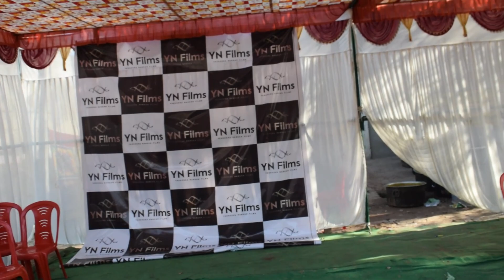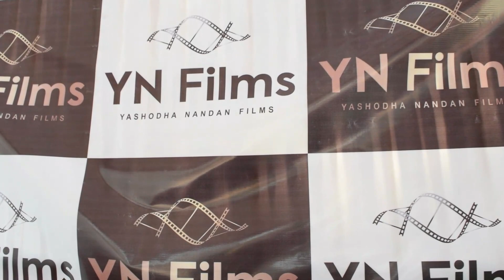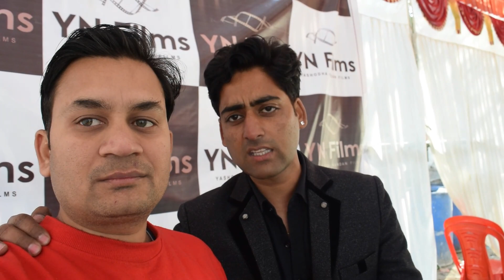एक हजार सब्सक्राइब होने पर भंडारा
Bazar Master
Hutendra